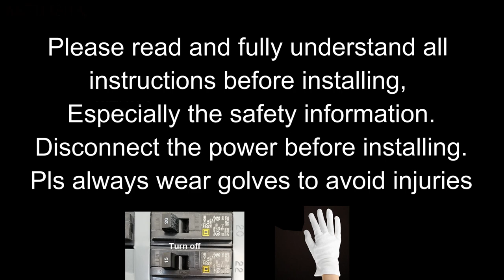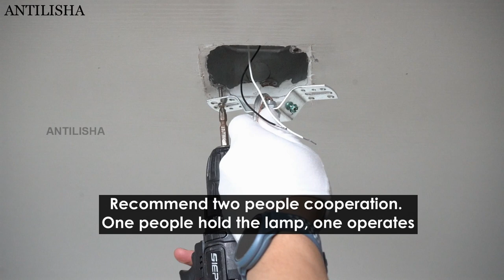ANTILISHA AT012 installation Instruction How to Install Gold Crystal Chandelier for Entrance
⚠️❌ Pls make a confirmation the current operation load of your ceiling is enough for this pretty heavy chandeliers before installation; if not enought load, get help from licensed electrician and adding a metal beam to your light box and improve the supporting capacity . Safe is the first!
✅To visit the product
✅ To visit ANTILISHA